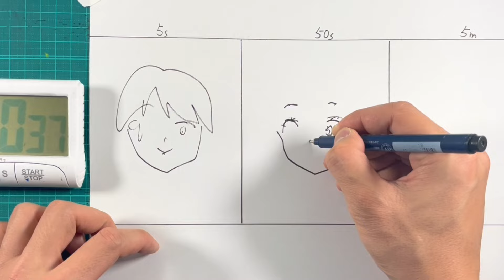ラムちゃんを5秒、50秒、5分で描いてみた！ うる星やつら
We are always accepting requests!

ブログをちょっとやってます。

つっしーの筆で使ってる画材やアイテムはAmazonで購入できます。
Items used in this channel can be purchased on Amazon.